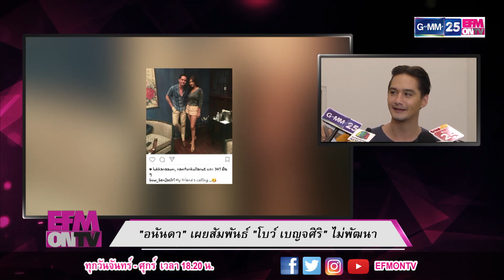EFMONTV190960 - "อนันดา" เผยสัมพันธ์ "โบว์ เบญจศิริ" ไม่พัฒนา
[NEWS] "อนันดา" เผยสัมพันธ์ "โบว์ เบญจศิริ" ไม่พัฒนา
รายการบันเทิงที่จะพาคุณไปซอกแทรกเจาะลึกกับคนในวงการบันเทิงแบบทุกซอกทุกมุม ชัวร์หรือไม่ ใช่หรือมั่ว ติดตามได้ที่นี่ที่เดียว EFMonTV ทางช่อง GMM25 ทุกวันจันทร์ – ศุกร์ เวลา 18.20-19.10 น.